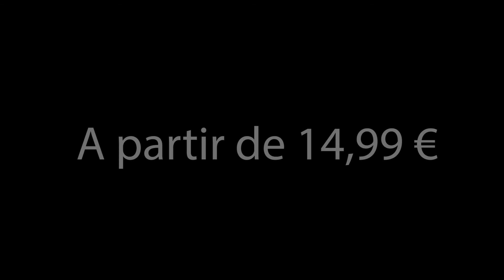Devenez bilingue 2021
Choisissez votre langue.